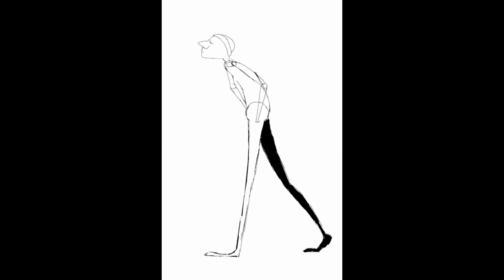Easy to draw emotions faces || Emojis on paper || Arham's drawing